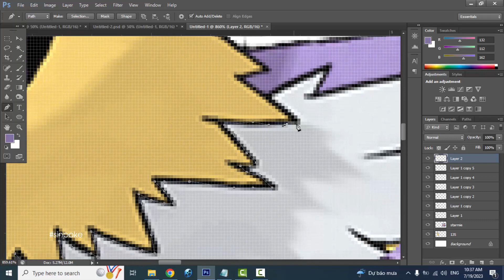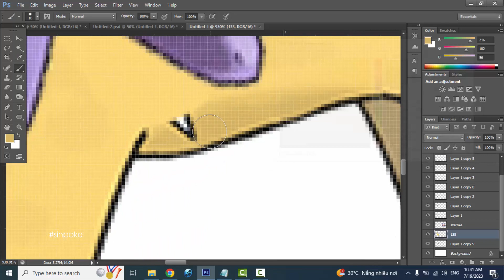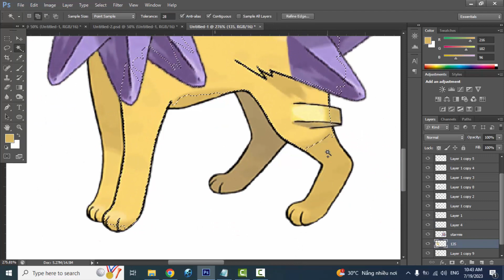Pokemon Fusion | Jolteon + Starmie | pokemon infinite fusion